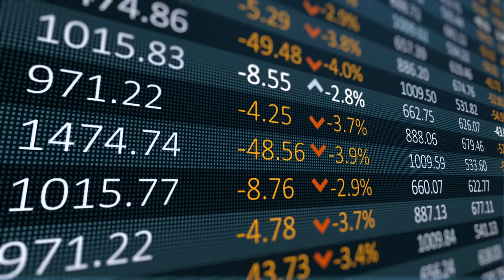#3 De 'Europese Green Deal' | Diederik Samsom, Tom Berendsen, Paul van Dam en Bas Eickhout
De Europese ‘Green Deal’ is een ambitieus plan om de Europese klimaatdoelen te halen. Het plan heeft aandacht voor welzijn, gezondheid en een veilige toekomst voor onze kinderen, maar ook voor de ontwikkelingsagenda van de Verenigde Naties. In dit derde inzicht kijken we kritisch naar de Europese Green Deal en naar het verschil tussen de deal en het Nederlands klimaatakkoord.

In deze video staan we stil bij de Europese klimaatambities en hoe die ambities het Nederlandse klimaatakkoord beïnvloeden. Diederik Samson, kabinetschef van vicevoorzitter van de Europese Commissie Frans Timmermans, vertelt over het Europees actieplan: de Europese ‘Green Deal’. Daarna gaat Tom Berensen, lid van het Europees Parlement namens het CDA, in op hoe hij vanuit zijn rol als parlementariër aankijkt tegen de Green Deal. Paul van Dam, klimaatattaché en coördinator Green Deal bij de Permanente Vertegenwoordiging van Nederland bij de Europese Unie, vertelt verder over de verhouding tussen onze nationale en de Europese ambities en wat de inzet van Nederland is in de onderhandelingen over klimaat. Bas Eickhout, lid van het Europees Parlement namens GroenLinks, sluit af door stil te staan bij de dilemma's die de Green Deal in de uitvoering met zich meebrengt.